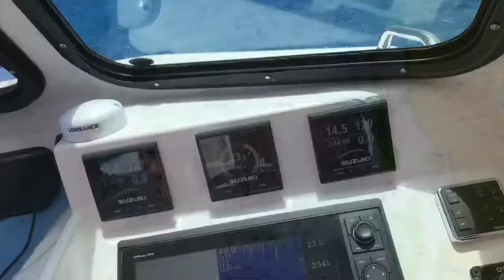NITTA 25 RADON